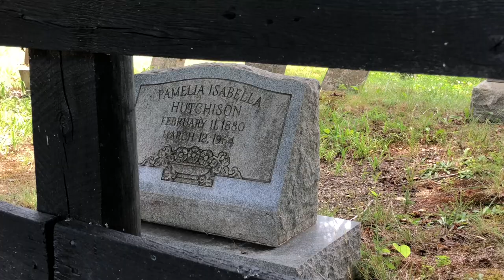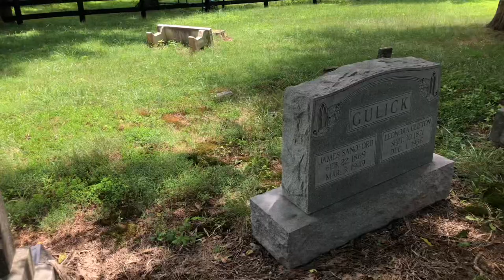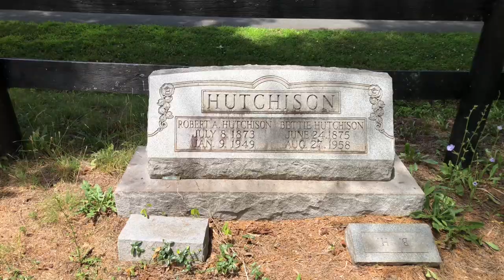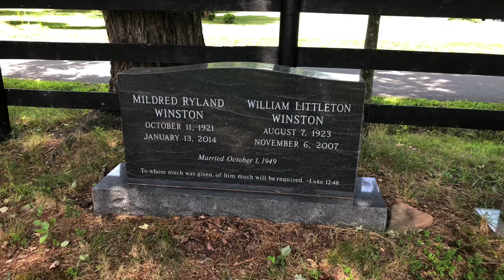Hutchison Family Cemetery (and Prospect Hill House)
Today is Saturday, July 10, 2021. I visited the Hutchison Family Cemetery in Prince William County, Virginia. This is a nicely maintained cemetery on the edge of a private property in rural Virginia. The house is actually on the private property of the newer home behind the cemetery, so we did not attempt to go any closer.